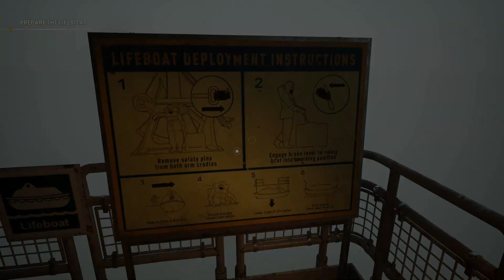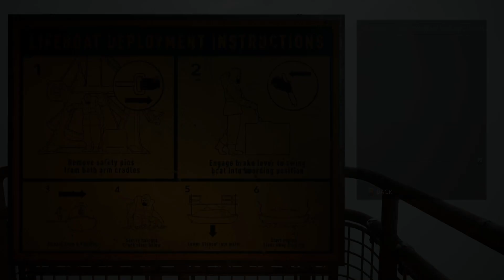Still Wakes the Deep Full Gameplay Walkthrough Part 2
pc games,
gameplay guide,
pc games gameplays,
walkthrough,
benchmarks,
how to play,
triple a pc games,
gameplay,
indie games,